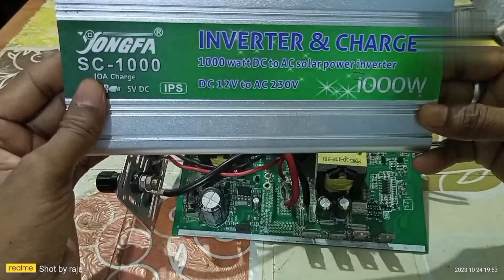inverter repairing 4 in1charging inverter repairing 1000w inverter servicing নষ্ট ইনভার্টার ঠিক করুন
Title: "Ultimate Guide to
Inverter Repairing - Expert Tips
and Tricks Revealed!"
Are you tired of invertermalfunctions? Look nofurther! In this comprehensiveinverter repairing video, learnfirsthand from our experts asthey unveil step-by-step tipsand tricks to restore yourinverter to its former glory.From diagnosing commonissues to mastering repairtechniques, this tutorial has gotyou covered. Whether you're aDIY enthusiast or a professionaltechnician, watch, learn, andconquer those inverter woeslike a pro! Don't miss out on theultimate inverter
troubleshooting guide - yourpower back-up solution awaits.Watch now for a seamless
inverter repair experience!

Your Quaris
ইনভাটার
inverter repairing
inverter servicing
inverter repairing MOSFET
inverter connection for home
how to repair inverter at home
how to repair inverter battery
inverter battery charging problem
inverter battery kaise repair kare
inverter repairing course online
how to assemble inverter at home
how to make inverter connectio
how to fitting inveter battery
inverter faults and solutions
old model inverter repairing
12v inverter
4 in 1 charging inverter repairi
4 in 1 charging inverter repairing kit
4 in 1 charging inverter repairingservice
4 in 1 charging inverter repairingmanual
4 in 1 charging inverter repairing
Solar inverter repair near me
Solar inverter repairing
inverter notcharging
How do I repair my inverter
Can I repair my solar inverter
4 in 1 charging inverter repairing kit
4 in 1 charging inverter repairingservice near
4 in 1 charging inverter repairingmanual
4 in 1 charging inverter repairing nearme
Solar inverter repav
inverter ac circuit repairing

inverter repairing
inverter servicing
inverter repairing MOSFET
inverter repairing video
#1000 wat inverter
ইনভার্টার ঠিক করুন
technical Raju 5.0